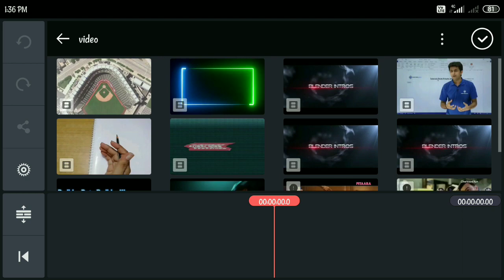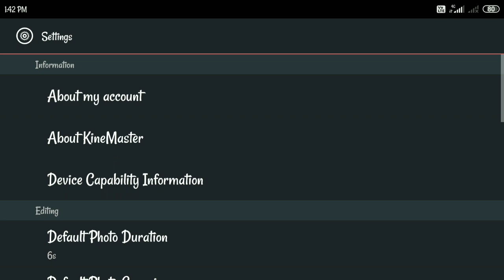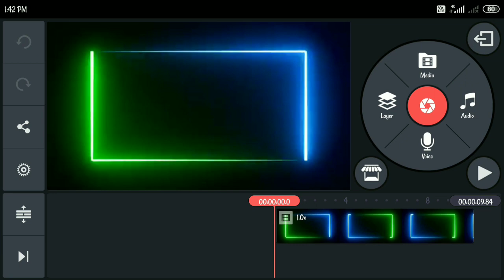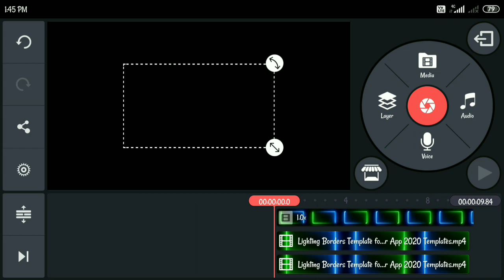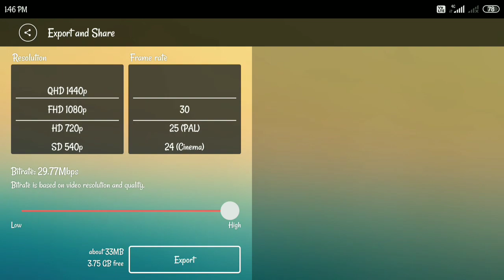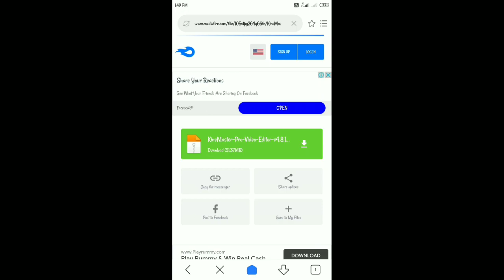How to download kinemaster without watermark,&Some Additional Settings: Chorma key,Unlimited layers,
If you want more knowledge about this App so please tell me in Comment Section i will try to solve your doubts.

Link of How to download videos from Youtube in your mobile's gallery:-